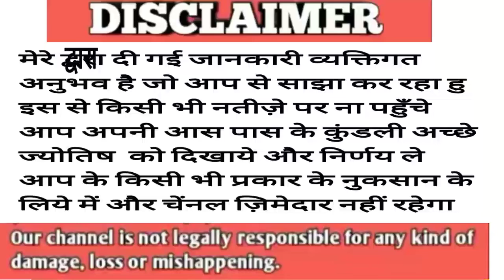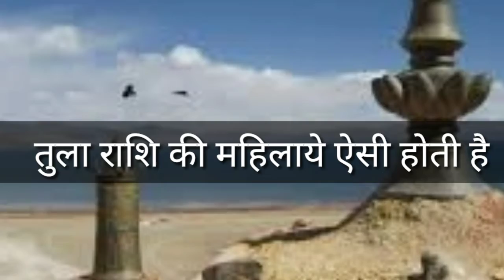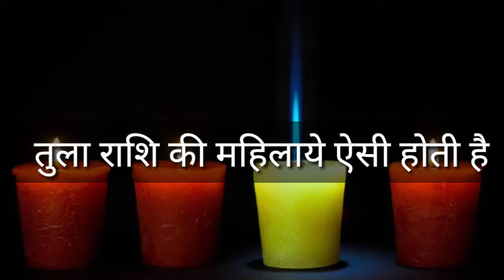तुला राशि महिलाये येसी क्यों होती है | tula rashifal | Libra Horoscope | Tula Rashi